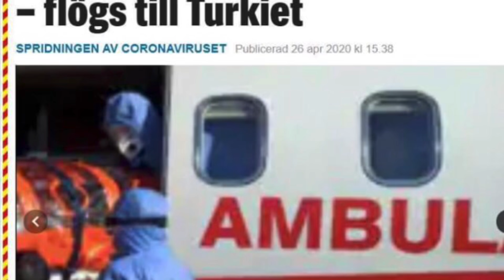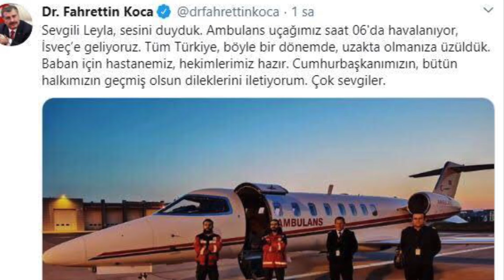Emrullah Gülüşken’in Ambulans uçakla Türkiye’ye Getirilmesi İsveç’te Olay Oldu..!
Türk hastanın ambulans uçakla Türkiye'ye getirilmesi İsveç basınında büyük ses getirdi
İsveç'in Malmö kentinde yeni tip koronavirüs (Kovid-19) testi pozitif çıkmasına rağmen tedavi edilmeyerek evine gönderilen 47 yaşındaki Emrullah Gülüşken'in, çocukları Esma, Samira ve Mahmut'la Türkiye Sağlık Bakanlığının ambulans uçağıyla Türkiye'ye getirilmesi İsveç basınında büyük ilgi gördü.

Ülkenin önemli gazetelerinden Aftonbladet, "İsveç'te tedavi edilmedi, Türkiye'ye ambulans uçakla götürüldü" başlığıyla duyurduğu haberde, hastanın kızları Leyla ve Samira Gülüşken'in sosyal medyadan yardım çağrısı yaptığı hatırlatıldı.

Bu çağrıya Twitter hesabından açıklama yapan Sağlık Bakanı Fahrettin Koca'nın ''Baban için hastanemiz, hekimlerimiz hazır.'' mesajıyla karşılık verdiği vurgulandı.

Gazeteye açıklamalarda bulunan Gülüşken'in İsveç'te kalan kızı Leyla Gülüşken, hastalıktan dolayı babasının öleceğini sandıklarını söyledi. Babasının Kovid-19 testi pozitif çıkmasına rağmen eve gönderildiğini hatırlatan Gülüşken, çaresiz biçimde sosyal medyadan yardım istediğini ve Türkiye'nin yardıma çok çabuk cevap vererek hemen uçak gönderdiğini anlattı.

İsveç devlet televizyonu SVT ise haberinde, İsveç'te tedavi göremeyen Kovid-19 hastası bir babanın kızlarının sosyal medyadan yardım isteğine Bakan Koca'nın cevap verdiğini vurguladı. Haberde, Koca'nın Gülüşken'in kızına ''Baban için hastanemiz, hekimlerimiz hazır. Cumhurbaşkanımızın, bütün halkımızın geçmiş olsun dileklerini iletiyorum.'' mesajı verdiği aktarıldı.

Expressen gazetesi ise ''Koronavirüs hastası tedavi olamayınca Türkiye'ye uçtu'' başlığıyla okuyucularına duyurduğu haberinde, Kovid-19 hastası bir babanın çocuklarının sosyal medyada yayımladığı videonun ses getirdiğini aktardı.

Türkiye'nin ambulans uçak gönderip Gülüşken ailesi fertlerini, Malmö Sturup Havalimanı'ndan alarak Türkiye'ye götürdüğü hatırlatılan haberde, Skona İl Genel Meclisi Başkanı Jimmy Gottfridsson'un, ''Birçok koronavirüs hastası hastanede tedavi olmuyor, evde karantina altında tutuluyor.'' açıklamasına yer verildi.

SVD gazetesi "Türkiye Strump Havalimanı'ndan hasta aldı'' başlığı ile haberi okurlarına duyururken, 47 yaşındaki Kovid-19 hastası bir babanın kızlarının sosyal medyada yardım isteklerinin Türkiye tarafından karşılandığı bildirildi.

Kızlarının sosyal medyadan yaptığı çağrı karşılık buldu

İsveç'in Malmö kentinde, yeni tip koronavirüs testi pozitif çıkmasına rağmen tedavi edilmeyerek eve gönderilen 47 yaşındaki Emrullah Gülüşken'in kızları Samira ve Leyla Gülüşken, sosyal medyadan yardım çağrısı yaptı. Sağlık Bakanı Fahrettin Koca, yardım çağrısı ve görüntüler üzerine devreye girerek hastaların Türkiye'ye getirilmesi için ambulans uçak gönderilmesi talimatı verdi.

Başkan Erdoğan İsveç'ten getirilen Gülüşken'in kızı Leyla ile telefonda görüştü

Emrullah Gülüşken ve çocuklarını taşıyan ambulans uçak, saat 13.30'da Ankara Esenboğa Havalimanı'na indi. Uçağın iniş yapmasının ardından koruyucu kıyafetli sağlık görevlileri uçak içerisine girdi. Emrullah Gülüşken ve çocukları, yapılan kontrollerin ardından havalimanında bekletilen ambulanslarla Ankara Şehir Hastanesine sevk edildi.